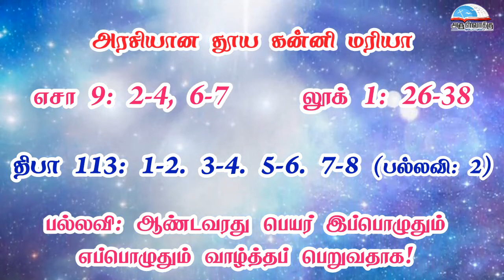அரசியான தூய கன்னி மரியா விழா வாசகங்கள் | ஆகஸ்டு 22 | மறைத்திரு. அமிர்தராச சுந்தர் ஜா.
அரசியான தூய கன்னி மரியா விழா வாசகங்கள் | ஆகஸ்டு 22 |  மறைத்திரு. அமிர்தராச சுந்தர் ஜா. - Queenship of Blessed Virgin Mary Feast Readings | August 22 |  Fr. Amirtharasa Sundar

• திருவிவிலியம்
• வானொலி
• செபமாலை
• சிலுவைப்பாதை
• செப வேண்டுதல்
• திருவழிபாட்டு நாட்குறிப்பு
போன்ற சேவைகளைப் பெற அன்டராய்டு கைபேசியில்

Bank Name: Karur vysya bank
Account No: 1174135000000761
Name : Arulvakku Trust
Branch: Palayamkottai, Tirunelveli - 627 002
IFSC Code: KVBL0001174
UPI ID: amirsundar@oksbi